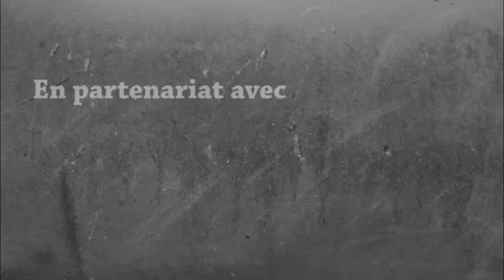Pokécube Generations - Sondage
Petit sondage : souhaitez-vous une nouvelle map pour continuer l'aventure ?